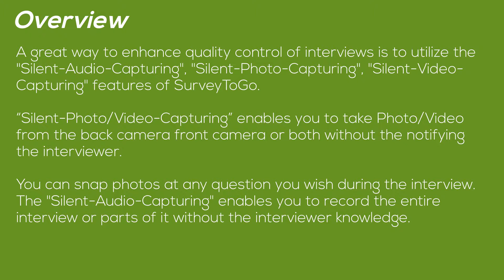SurveyToGo Silent Recording - Part I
This video will describe how to capture and view a silent recording